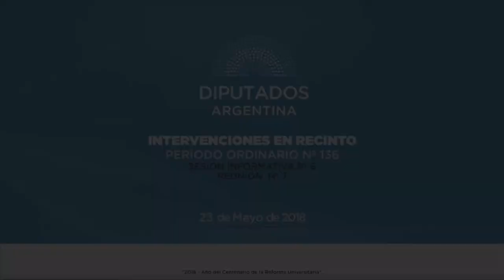Diputado Moyano Juan Facundo - Sesión Informativa 23-05-2018